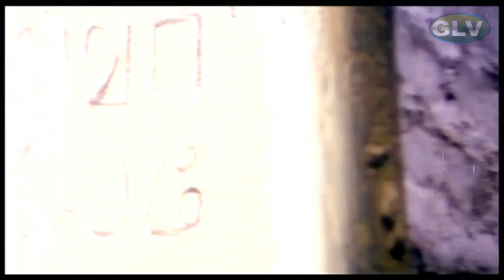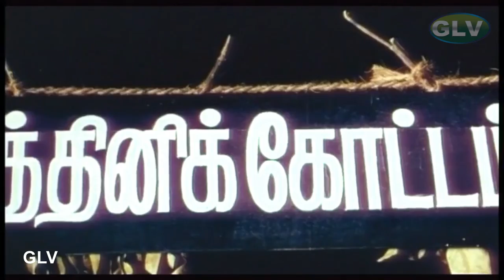ஜமீன் கோட்டை திரைப்படத்தின் பாடல்கள் | JAMIN KOTTAI FULL SONGS | Sujatha, Swarnalatha, Unni Menon .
ஜமீன் கோட்டை திரைப்படத்தின் பாடல்கள் | JAMIN KOTTAI FULL SONGS | Sujatha, Swarnalatha, Unni Menon . Jamin Kottai Tamil Movie FULL SONGS | Horror Movie songs | Sujatha, Swarnalatha, Unni Menon .
jamin kottai tamil movie FULL SONGS
Movie : Jameen Kottai
Lyrics : Kalidasan
song 1 : நான் பாடும் ராகம் பாடல் | Naan Paadum Raagam Song |  Sujatha | Sripy | Horror Movie Song .
Singer : Sujatha .
Song 2 : தென்னை மர சோலை தென்றல் வரும் வேளை  பாடல் | Thennamara Cholai Thendral Varum Velai Song
Song : Thennamara Cholai
Singer :  Ananthu, Swarnalatha .
song 3 : மணிச்சிட்டு தாலாட்டிலே மலர் மொட்டு கண் தூங்குது பாடல் | Manichittu Thaalatile Song | Horror Song
Song : Manichittu Thaalatile
Singer : Unni Menon .
song 4 : நான் பாடும் ராகம் பாடல் | Naan Paadum Raagam Song
Song : Naan Paadum Raagam
Singer : sujatha
song 5 : மண்ணளந்த நாயகியே பாடல் | Mannalantha Nayagiye Song
Song : Mannalantha Nayagiye
Singer :  Vani Jairam.